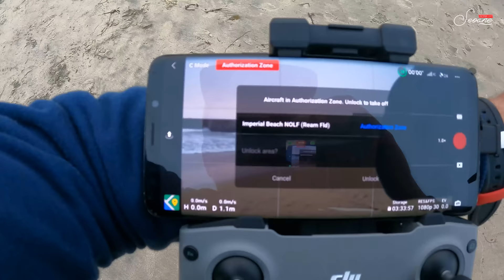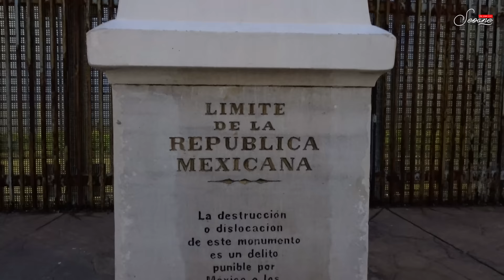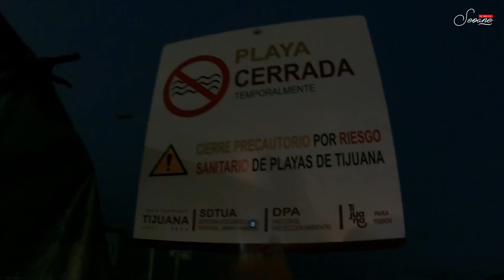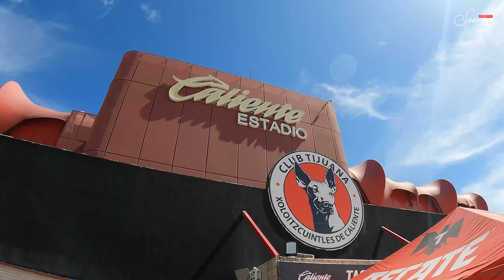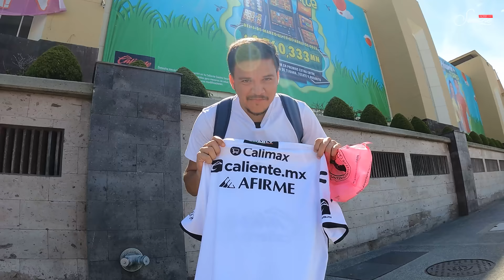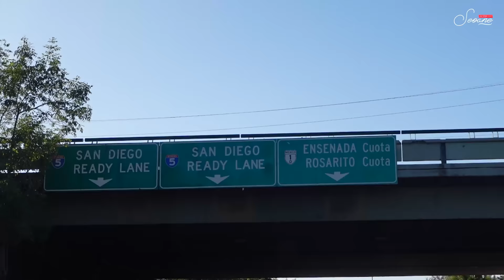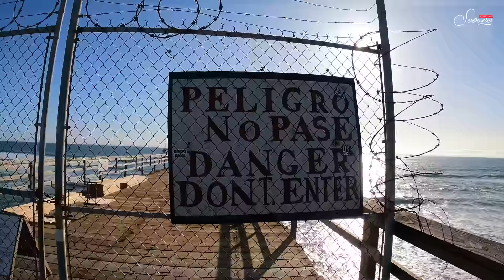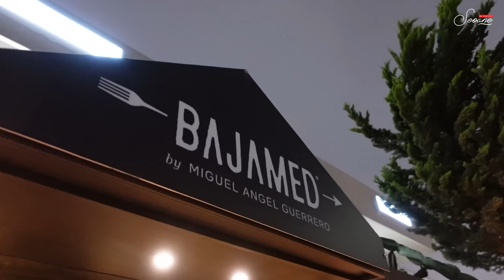Así es La Frontera más Transitada del Mundo | Tijuana México, San Diego USA 🤯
He llegado el rinconcito de latinoamérica, al estado de Baja California en el norte de México precisamente a la ciudad de Tijuana. Y estando en esta ciudad no quiero perder mi oportunidsd de conocer el famoso muro que divide los paises de México y Estados Unidos. 🇲🇽🇺🇲
También los llevo a conocer un poco sobre la vida y cultura de este lugar ademas de probar su deliciosa gastronomía. 😍🇲🇽

Soy Joel Seoane y disfruta este video!!